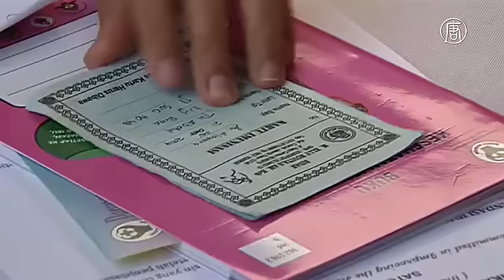В Индонезии более 10 лет продавали поддельные вакцины (новости)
В Индонезии более 10 лет продавали поддельные вакцины. В понедельник в Индонезии началась повторная вакцинация детей, которым ранее сделали прививки фальшивыми вакцинами. В прошлом месяце правоохранительные органы страны разоблачили преступную сеть, которая более десятилетия поставляла на местный рынок фальсификат.

Было задержано, по меньшей мере, 23 человека, которых подозревают в продаже поддельных вакцин он гепатита В, а также от дифтерии, столбняка и коклюша. Препараты поставляли в медицинские учреждения Джакарты и острова Ява.

[Мухаммад Субух, глава Отдела иммунизации при Минздраве]:
«Сейчас мы делаем прививки двух видов: от дифтерии и полиомиелита. Этого достаточно».

Скандал затронул Управление по контролю за продуктами и лекарствами Индонезии. На него обрушилось общественное недовольство, поскольку стало известно, что о проблеме поддельных вакцин оно знало с 2013 года.

Оно поспешило заверить людей, что препараты, которыми производилась вакцинация, не принесли вреда здоровью детей.

Эта женщина сделала прививки своей полуторагодовалой дочери от гепатита В и столбняка в ближайшей от неё клинике. Как выяснилось позже, вакцины были поддельными. Говорит, что повторная вакцинация поможет восстановить репутацию медицинской отрасли Индонезии.

[Рина Эрлина Сари, жительница Джакарты]:
«Теперь доверие к системе здравоохранения начинает восстанавливаться. Но раньше я им не доверяла из-за низкого качества услуг».

Точное число детей, которым сделали прививки поддельными вакцинами, неизвестно. Предполагается, что оно исчисляется миллионами, поскольку фальсификат продавали по всей стране с 2003 года.